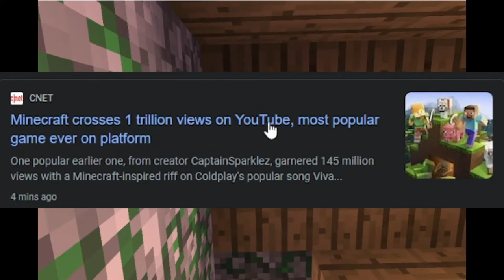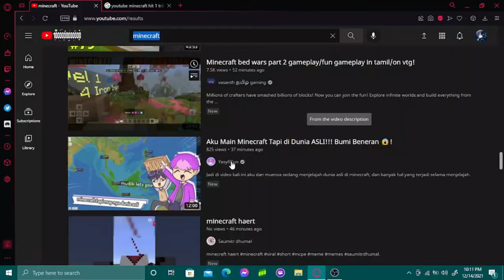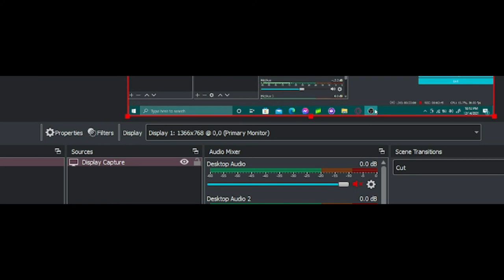Wow, I never thought Minecraft would do this....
Also Youtube Forgot to add Stampy to the 1trillion view video D: